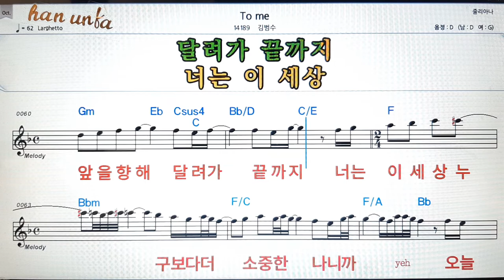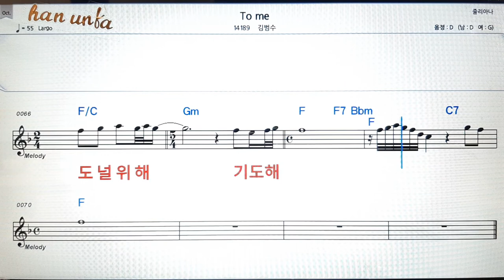to me/김범수👍노래 반주, 코드 악보,가라오케💋Karaoke*Sheet Music*Chord*MR